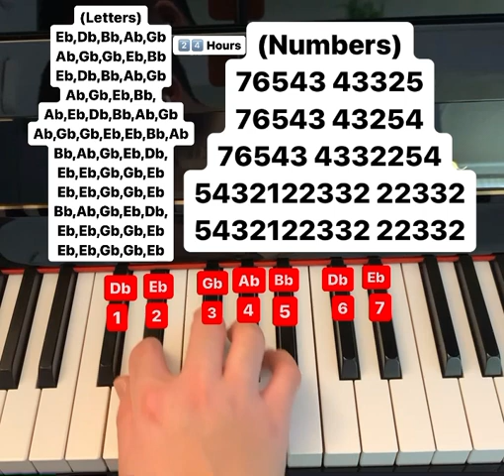24 Hours piano tutorial (letters and numbers)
Song by: Kaylow